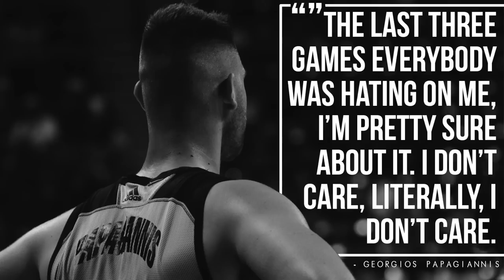Las Vegas Summer League 2017 Day 6 Vlog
On today's episode the Kings face off against the Bucks. Epic Dunks, Loud Fans, Garrett Temple and LeBron James was in the house! Let us know if you enjoyed CK Vlog #16.